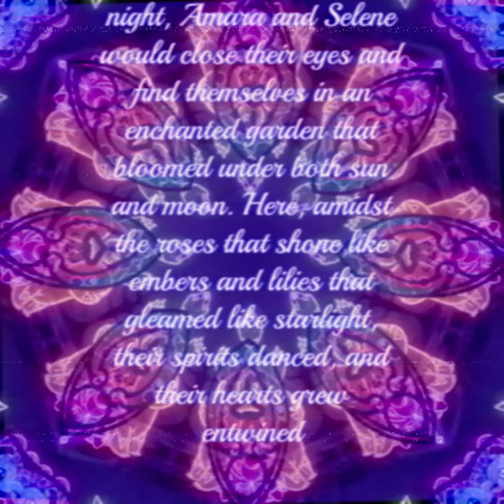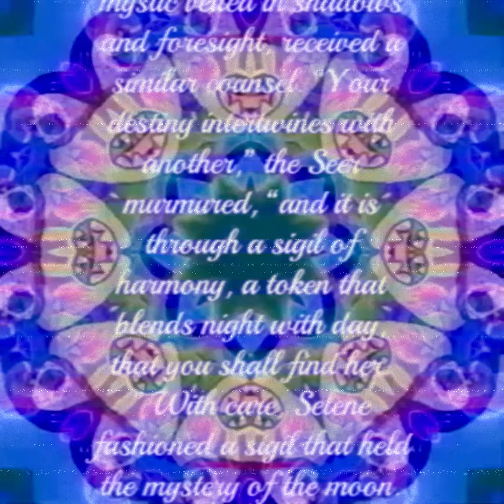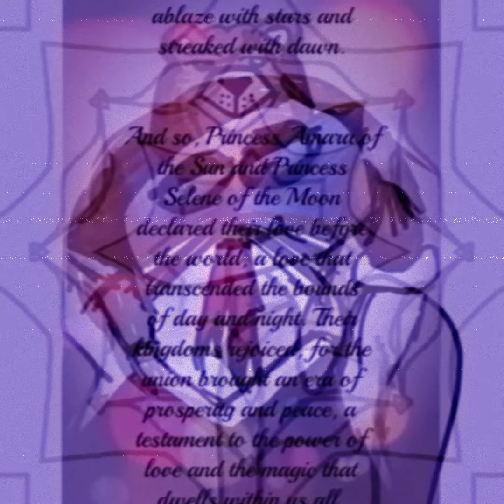story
Once upon a time, in a realm where the sun kissed the sea and the stars whispered secrets to the night, there were two kingdoms, each ruled by a wise and benevolent monarch. In the Kingdom of Solara, Princess Amara spent her days basking in the golden sunlight, her laughter as radiant as the dawn. Across the shimmering waves, in the Kingdom of Lunara, Princess Selene found solace in the silver glow of the moon, her thoughts as deep as the twilight sky.

Despite the distance, fate wove their destinies together through a tapestry of dreams. Each night, Amara and Selene would close their eyes and find themselves in an enchanted garden that bloomed under both sun and moon. Here, amidst the roses that shone like embers and lilies that gleamed like starlight, their spirits danced, and their hearts grew entwined.

As the seasons turned, so did their affection flourish. They shared stories of their lands, laughter that echoed through the ether, and a love that felt as ancient as the cosmos itself. Yet, each dawn, they would awaken in their separate worlds, the garden and its magic a mere memory.

Determined to bridge the chasm between them, Amara sought the wisdom of the Sun Oracle, a being of pure light and prophecy. “The path to your heart’s desire,” the Oracle intoned, “lies within a sigil of unity, a symbol that merges day with night.” With this knowledge, Amara crafted a sigil that shone with the essence of the sun.

Meanwhile, Selene, guided by the whispers of the Moon Seer, a mystic veiled in shadows and foresight, received a similar counsel. “Your destiny intertwines with another,” the Seer murmured, “and it is through a sigil of harmony, a token that blends night with day, that you shall find her.” With care, Selene fashioned a sigil that held the mystery of the moon.

On the eve of the equinox, when light and dark hung in perfect balance, Amara and Selene, each bearing their sigils, journeyed to the edge of their realms. As the sun dipped below the horizon and the moon ascended into the heavens, they stepped into the sea, their sigils glowing brighter with each step.

In the heart of the ocean, where no border could divide, the princesses finally met, not as phantoms of dreams, but as mortals of flesh and blood. The sigils merged into a radiant emblem, a beacon that united Solara and Lunara under a sky ablaze with stars and streaked with dawn.

And so, Princess Amara of the Sun and Princess Selene of the Moon declared their love before the world, a love that transcended the bounds of day and night. Their kingdoms rejoiced, for the union brought an era of prosperity and peace, a testament to the power of love and the magic that dwells within us all.

And they lived happily ever after, in a land where the sun and moon rise together, and love is the greatest enchantment of all.